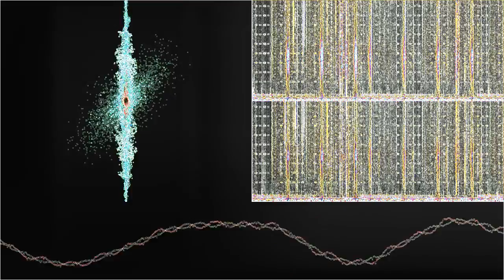lost in you (synergy77)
“lost in you (synergy77)” by Orbique